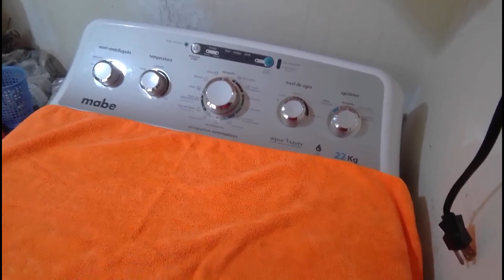DESHUESAR UN PAVO PASO A PASO, 8 CONSEJOS PRÁCTICOS 😱😱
TUTORIAL PARA DESHUESAR UN PAVO. NIVEL MEDIO, CON LA PACIENCIA SUFICIENTE PODRÁN REALIZAR ESTA TÉCNICA. FUNCIONA TAMBIÉN PARA TODO TIPO DE AVES.